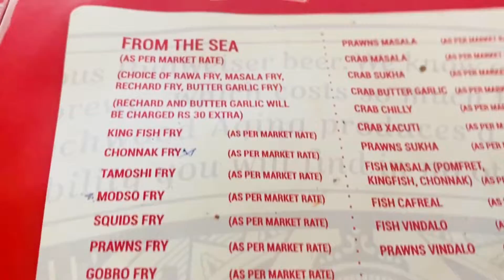Mumbai/Goa Vlog 🇮🇳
If you need a vacation rental for few days please contact Mr.Oswald . He has a beautiful furnished apartment at 5 minutes walking distance from Baga Beach.